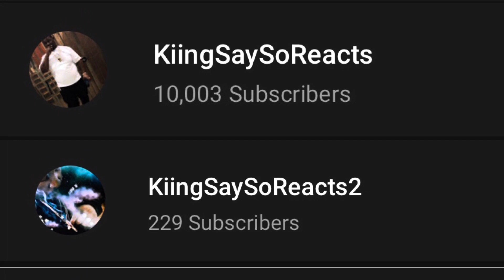Lil Bubba - No time Ft LYJAH | REACTION